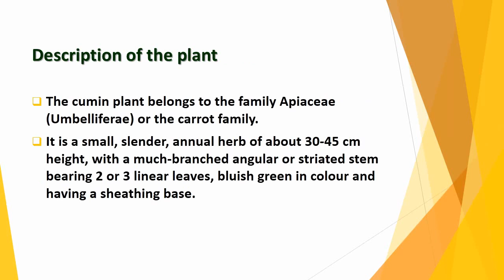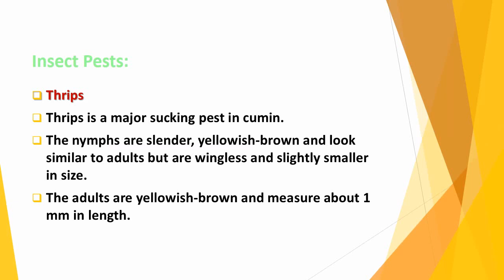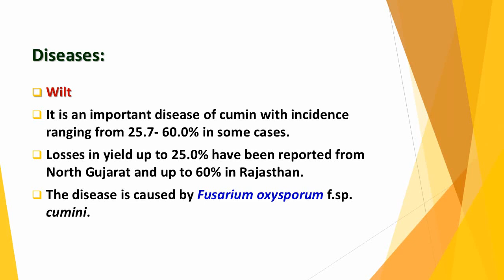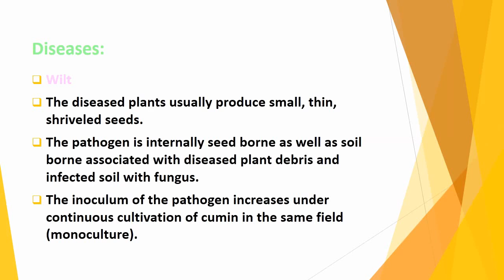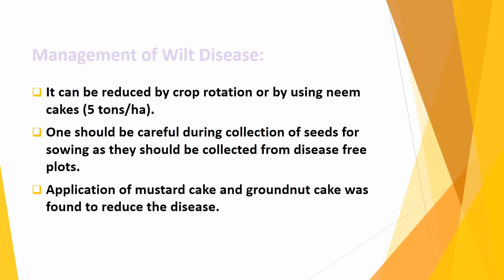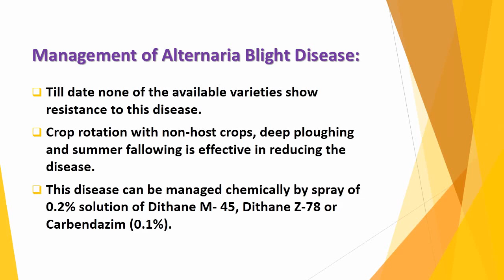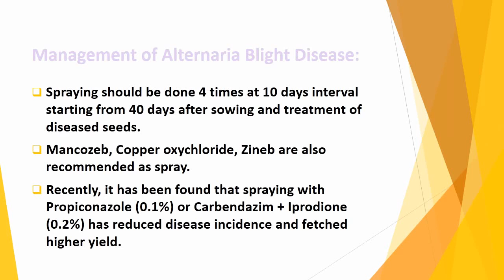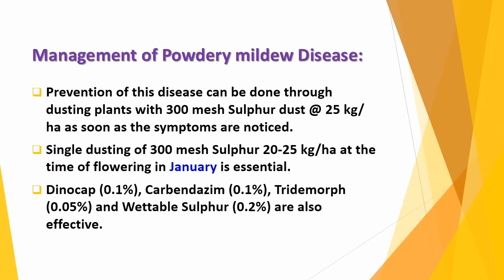Insect Pest & Disease Management in Cumin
Aphid is a major pest of cumin with heavy infestation occurring between the months of December to March and causing a loss of more than 50% of yield in unprotected crop. Thrips is a major sucking pest in cumin. Wilt, Alternaria blight, and Powdery mildew diseases occur in Cumin crop.